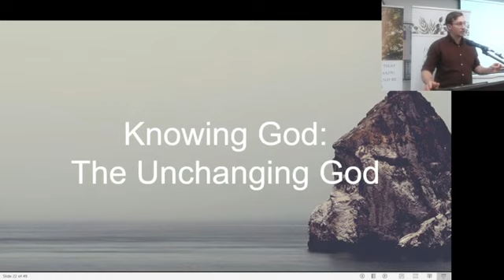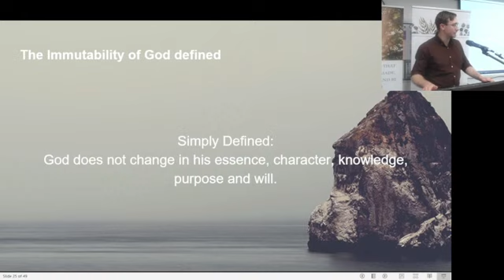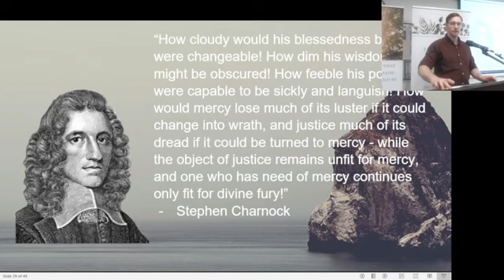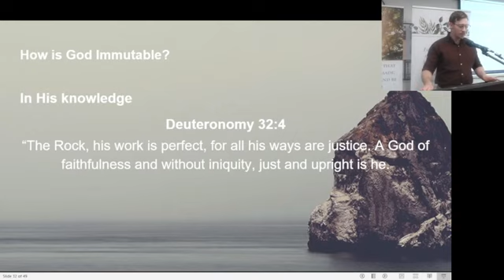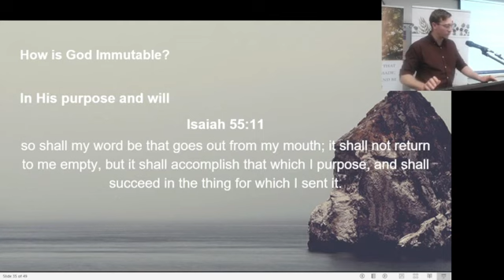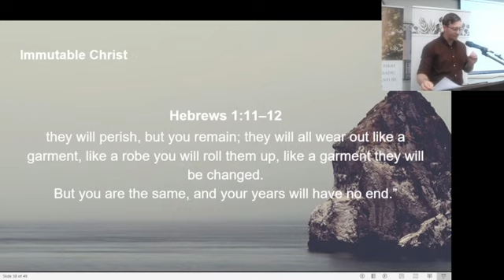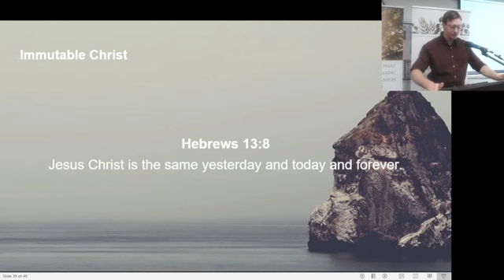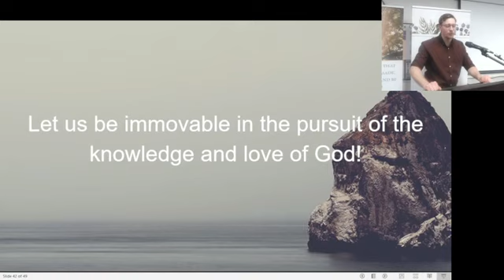Knowing God Series - The Unchanging God - Sermon 2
The Immutability of God

Psalm 102:25–27
Of old you laid the foundation of the earth, and the heavens are the work of your hands. They will perish, but you will remain; they will all wear out like a garment. You will change them like a robe, and they will pass away, but you are the same, and your years have no end.